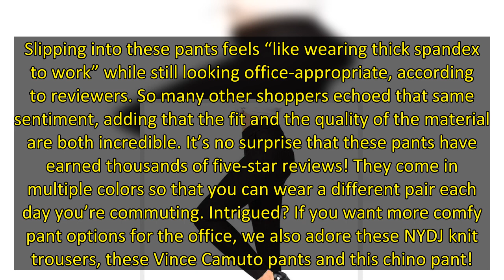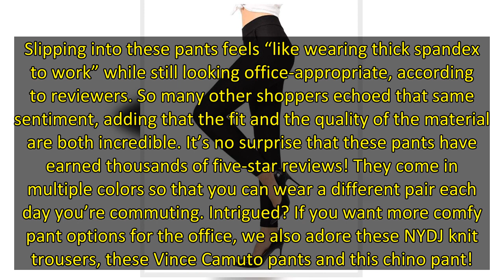These Stretchy Dress Pants Make Going Back to the Office Easier and Comfier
Though some of Us started making our grand return to the office earlier this year, we’re still not totally used to it. Even if we’re working on a hybrid scale, the days that we have to wake up and get dressed haven’t gotten any easier. After all, we have pretty much exclusively worn sweats during the work week for the majority of the past two years!
We need to get out of that athleisu